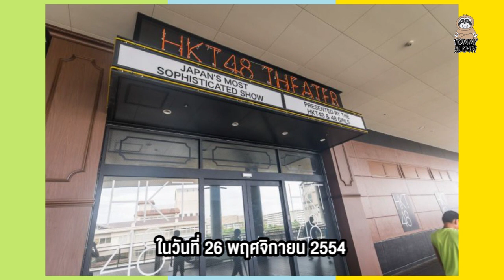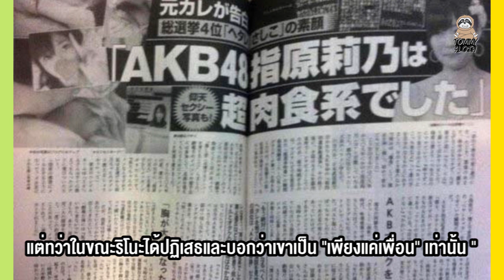18 เรื่องที่คุณไม่รู้เกี่ยวกับวง HKT48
คลิปเก่า
10 เรื่องที่คุณไม่รู้เกี่ยวกับวง SDN48
13 เรื่องที่คุณไม่รู้เกี่ยวกับวง SKE48
13 เรื่องที่คุณไม่รู้เกี่ยวกับวง NMB48